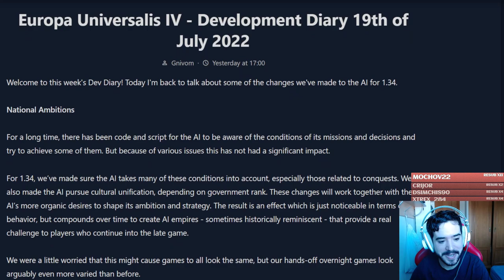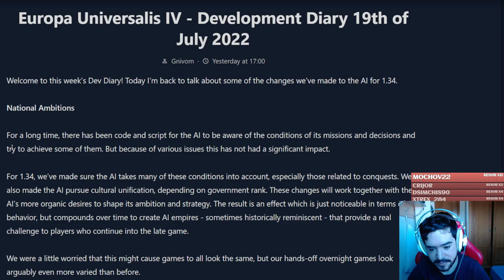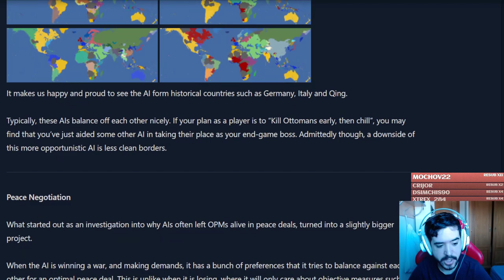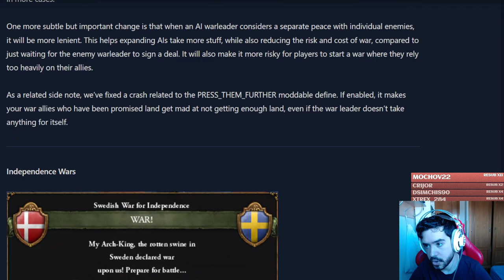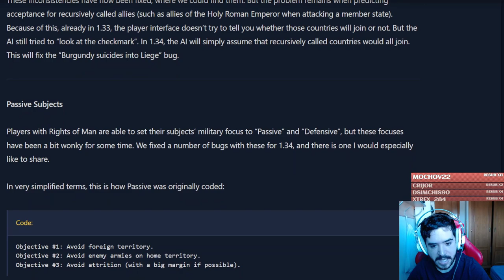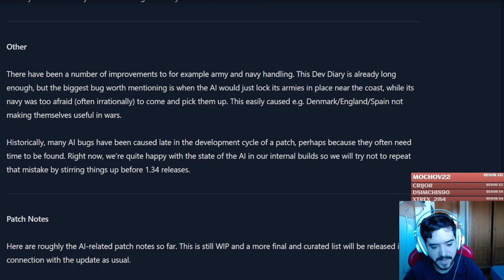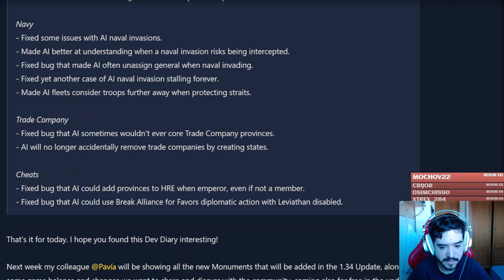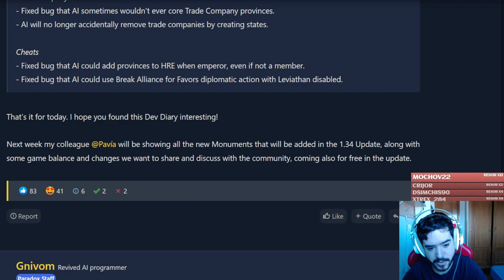Mejoras a la IA en el Parche 1.34